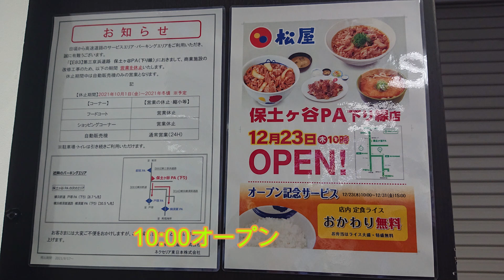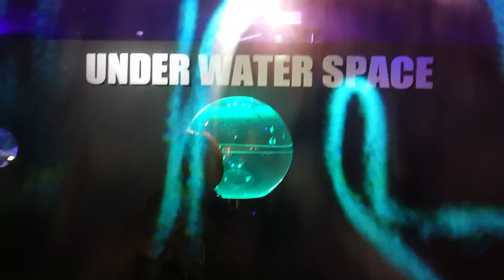横浜ロープウェイ・アクアリウム宇宙旅行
2021/12/23

久しぶりに
みなとみらいに行ってきました

以前は毎年クリスマス直前の
水曜と木曜は恒例にしていたのですが

YOKOHAMA AIR CABIN
（ヨコハマエアキャビン）
初め乗りました

楽しいですよ

よっちゃんの 1人で釣りに出かけたり
相方と旅をしたりの